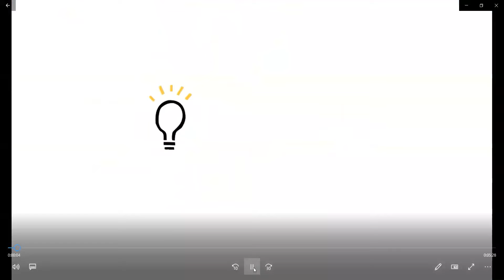Summer Sparks The Parables of Jesus